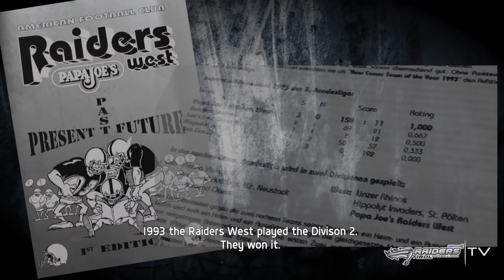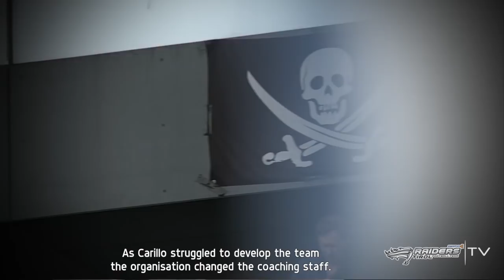20 years Swarco Raiders (film from 2012)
In 1992 a small group of football fanatics founded the Tyrolean Raiders, now SWARCO Raiders Tirol. In 2012 raidersTV produced this film for their 20 year anniversary.

Archival footage courtesy of ORF (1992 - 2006) and Eggermedia/RaidersTV (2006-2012)

You can watch selected games of the Swarco Raiders Tirol live and exclusive